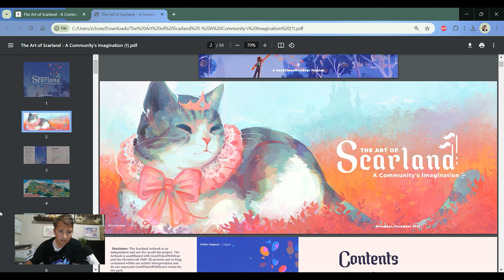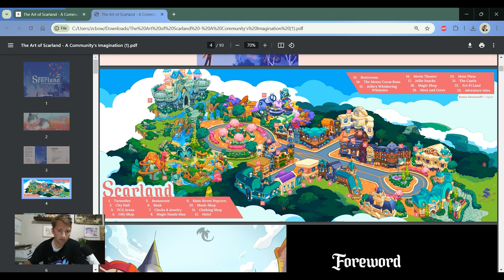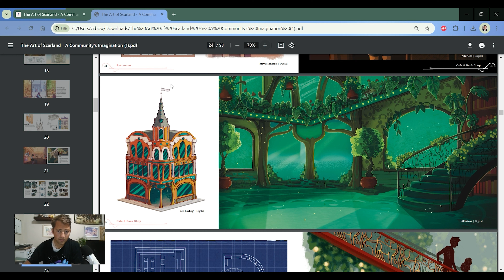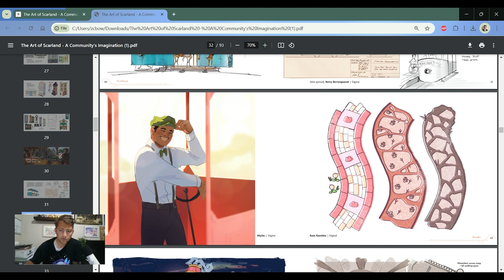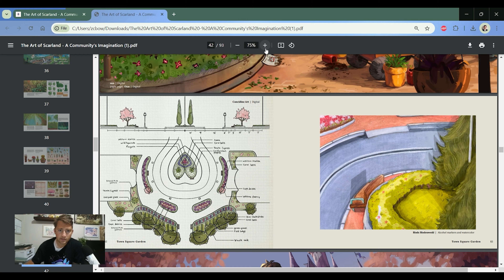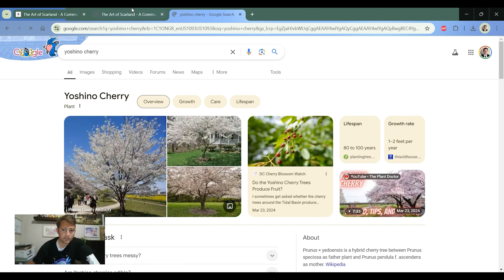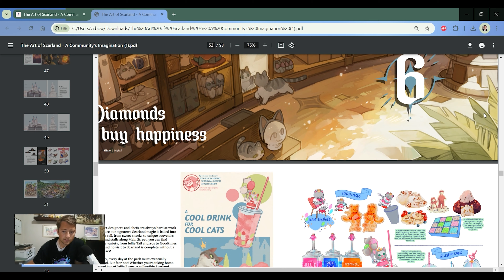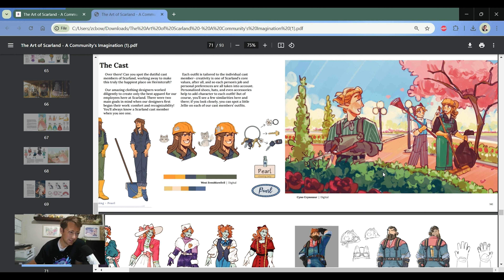Anyone can become an Imagineer!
Today we're going to Scarland! We are looking at the art book's landscape design and talking about how you can use a variety of artistic mediums to create landscape designs.
Website for Scarland Artbook online download as well as the image for my thumbnail